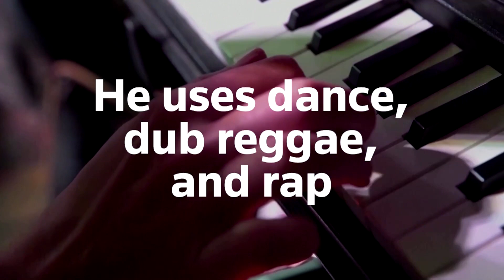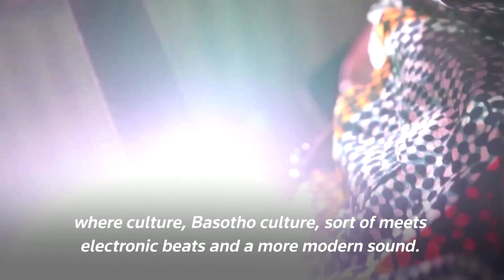Shepherd-turned-singer mixes folk, techno and rap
Performing on stage as an enigmatic shepherd known as Morena Leraba, singer and rapper Teboho Mochaoa mixes his home country's folk "Famo" music with electronic dance music, dub reggae and rap to produce an eclectic sound.